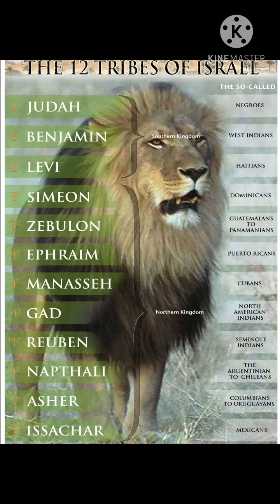We're in bad times....Should you be in the spirit of mirth?